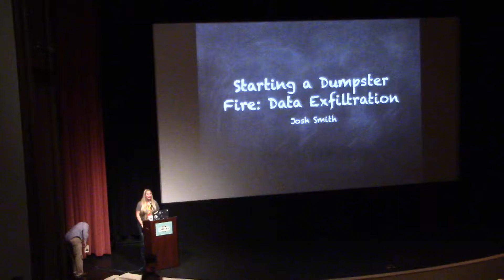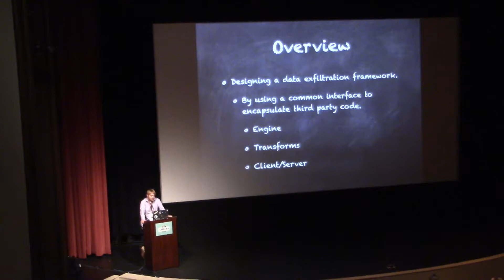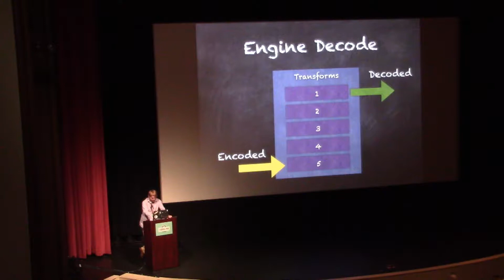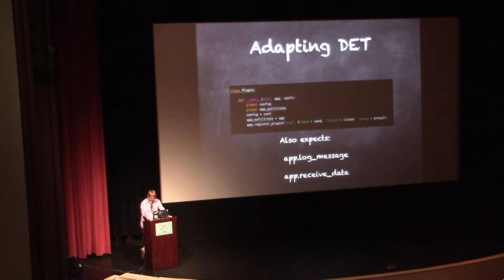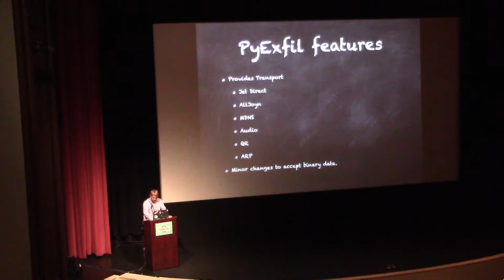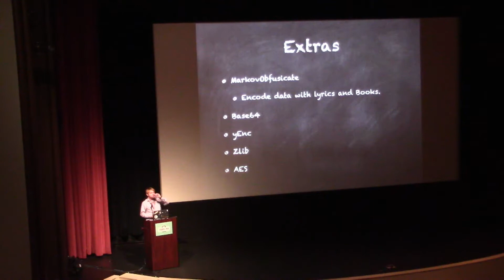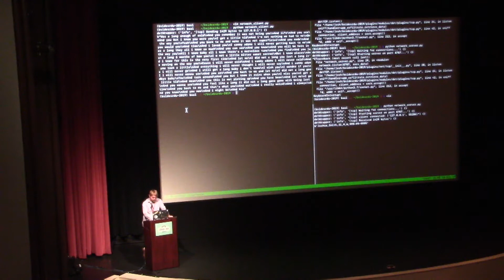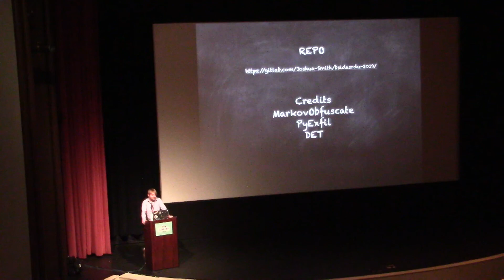BSidesRDU 2019 - Starting A Dumpster Fire: Data Exfiltration - Josh Smith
Cinema Fri 2:40 PM — 60 min

Josh Smith

Starting A Dumpster Fire: Data Exfiltration

I've added more plugins and functionality to the tool.

Along with PowerShell to compliment the python modules.

Teredo and 6to4 has also been included as a tunnel method.

This would be a presentation covering my development of the tool along with the methods it uses to bypass DLP.